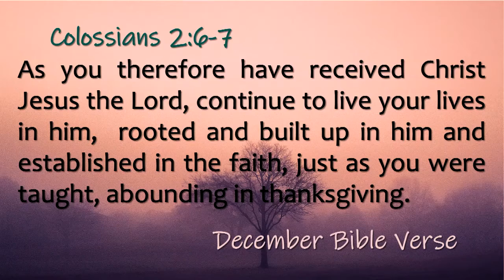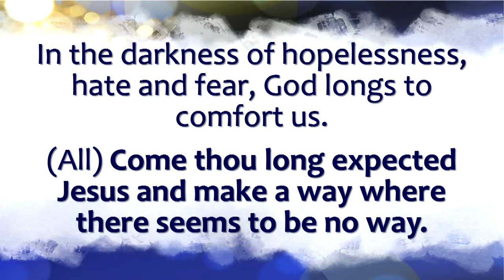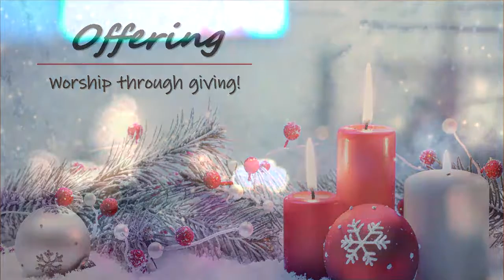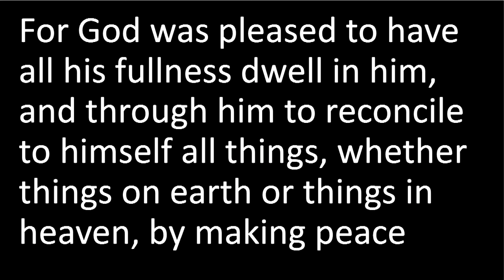December 19, 20212